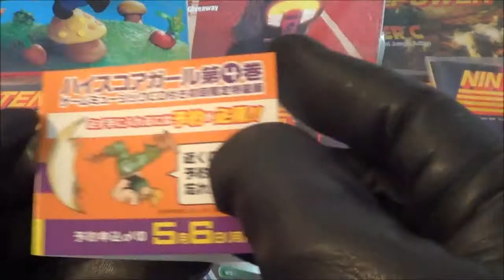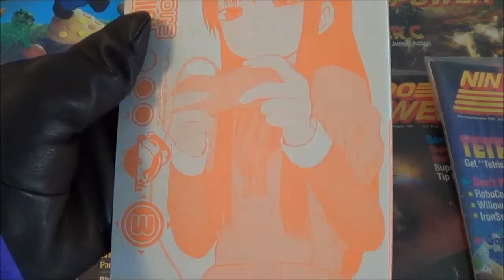ハイスコアガール コミック 3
Square Enix
Capcom Music